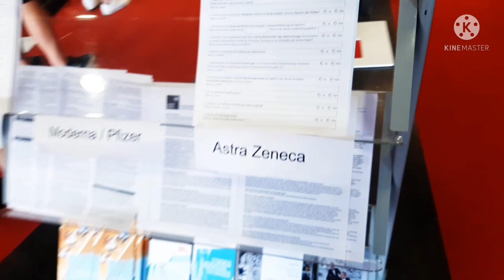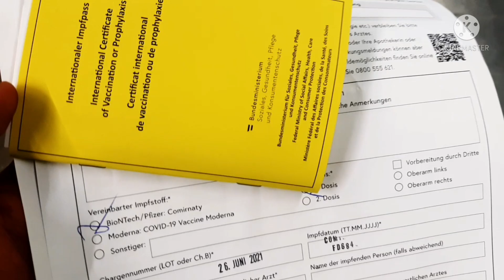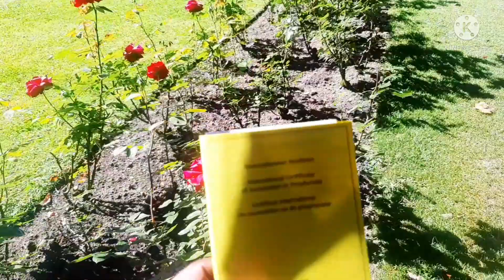Covid19 vaccine experience & what it means 2 b vaccinated.covid19 WHO Read more in the description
In layman's language vaccine can be equated to Police dog.Well trained to smoke out drugs and criminals,vaccine helps your body develop memory of  the disease, in that if you contract it in future, your body can fight it with ease.Same case to Polio, tetanus,Hepatitis vaccine just to name but a few.
If you get vaccinated, you can walk without masks, you can travel without doing PcR tests thus saves money and time.